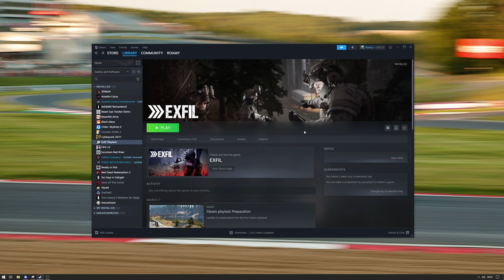Exfil Game Initial Thoughts & Gameplay Review (Demo Playtest)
Exfil popped up out of nowhere onto our radar and we managed to get into the early access playtest. In this video, you'll see a few raids, the last 2 raids were especially good as we really got to grips with the game. At the end I wrapped it up with some thoughts, things we'd like fixed, what's good and some suggestions.

TLDR: The game is really good and has solid potential, we were having a lot of fun with it. We'd like to see a few things improved and added but overall, very good for early access and made by 2 guys basically.

00:00 Intro
00:23 What is Exfil?
01:02 Raid 01
05:47 Raid 02
12:28 Raid 03 Night
15:55 Raid 04
21:53 Raid 05
30:42 Thoughts & Feedback
41:18 Outro TLDR